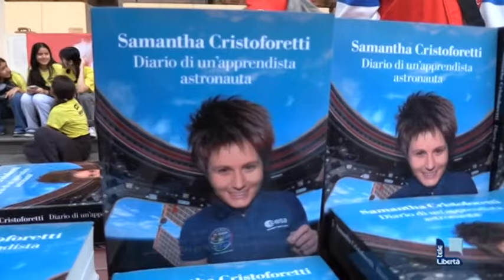Astrosamantha in una piazza gremita: "Investire nello spazio per il nostro futuro"